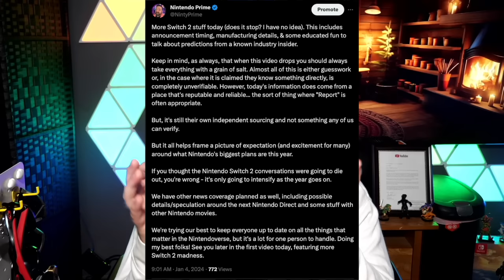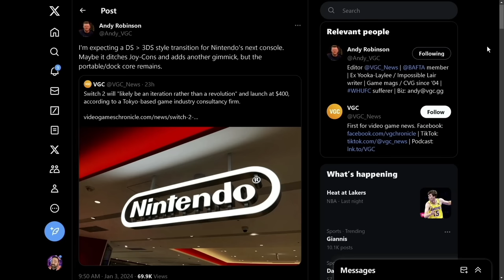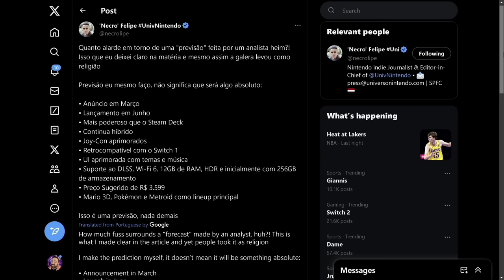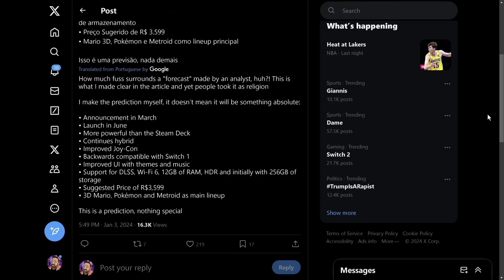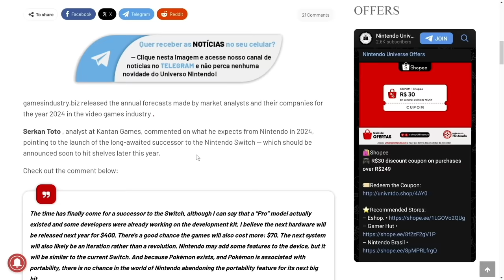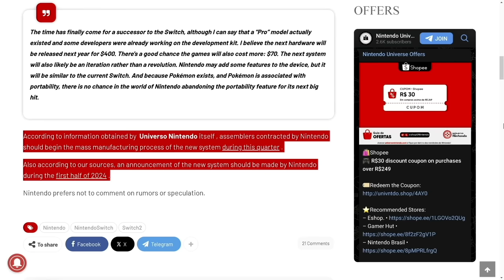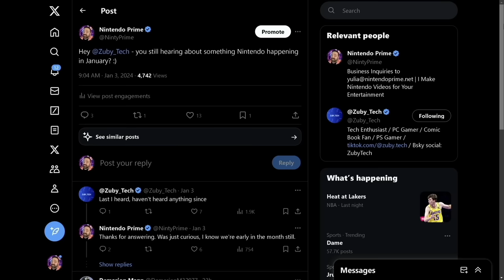Nintendo Switch 2 To be Revealed THIS MONTH!? + Menu Music, Specs, Storage, & More!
Nintendo Switch 2 stuff keeps ramping up! Today we have some more really neat information to present including stuff from manufacturing, expected announcement timing, and more!

Sources:
00:00 - Intro
01:17 - Switch 2 Gimmick/Transition
03:00 - Switch 2 Features (Storage Size, Menu Music, WiFi 6, etc)
06:56 - Nintendo Switch 2 Manufacturing Details + Announcement Timing
09:58 - Switch 2 "Revealed" THIS Month!?